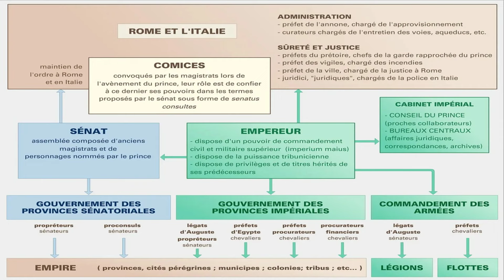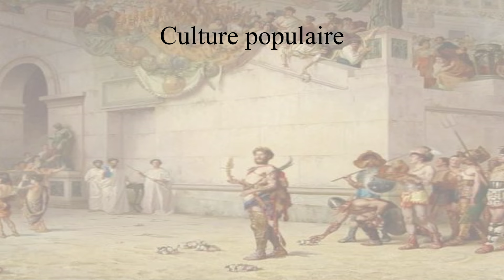Qui est l'empereur Commode ?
Commode dirige l'Empire romain de 180 à 192, fils de Marc Aurèle, la succession d'une figure paternel aussi écrasante et aimée, sera sans doute une charge trop écrasante . Notre représentation de l'histoire est très voir trop souvent liée à des œuvres de fictions. Mais le cinéma, tout comme la littérature, diffuse des versions fausses ou déformées, partons ensemble découvrir si la réputation de Commode est avérée ou non.
Pour plus d'informations :
- Philippe Tarel, Commode, Ellipses, 2019.
- Patrice Faure, Nicolas Tran et Catherine Virlouvet, Rome, Cité universelle : De César à Caracalla à Théodoric, 70 av. J.-C.-212 apr. J.-C., Belin, coll. « Mondes anciens », 2018.
- Éric Teyssier, Commode : L'Empereur gladiateur, Perrin, 2018.
Rejoignez cette chaîne pour bénéficier d'avantages exclusifs :
Je vous propose et donne le lien de mes ouvrages :
- Charles Quint, l'empereur de tous les combats amazon Fnac
Vous pouvez retrouver mes différents articles également sur Hérodote sur Cultea sur la Fondation Napoléon également sur Wargamer la guerre de Sept Ans, les colonies allemandes en Afrique) ou encore l'Institut Illiade